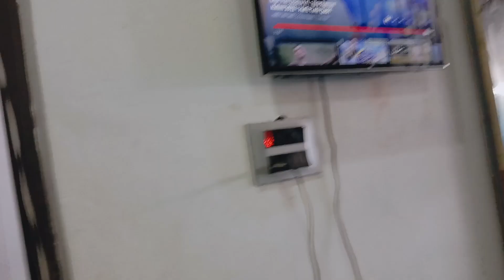Ramzan Mubarak ❤️ day 13 / आज बहुत thak , Niddu ne Kiya व्लॉग shoot ❤️😍🫣vlog13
Ramzan Mubarak ❤️ day 13 / आज बहुत thak , Niddu ne Kiya  व्लॉग shoot 😍❤️😝